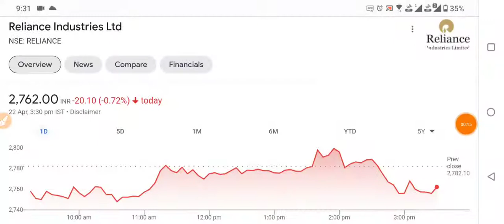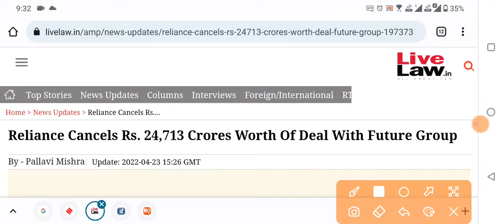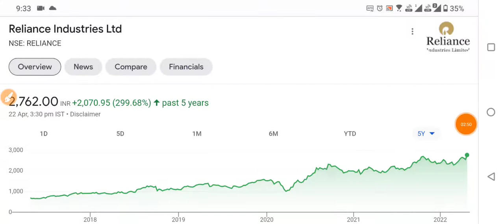RELIANCE FUTURE GROUP DEAL CANCEL | RELIANCE SHARE LATEST NEWS | RIL NEWS SHARE